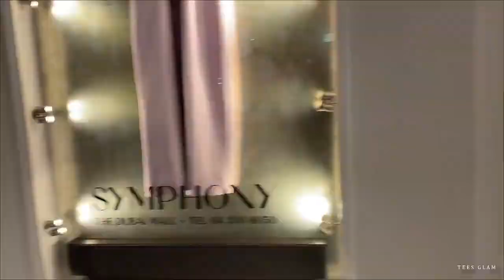Final vlog, Saudi series: Jeddah to Dubai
Hello, guys what's up, what's popping locking.

On today's Tee's xxx

My name is Teenoh, this channel is basically going to be about makeup, teatime talks, lifestyle, vlogs and few PRANKS!